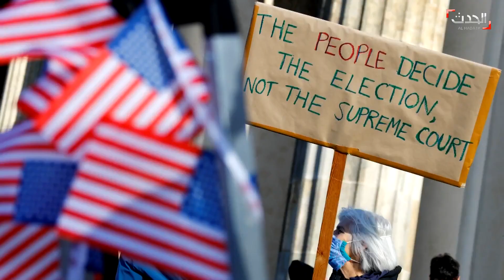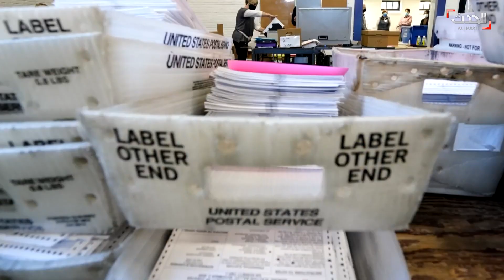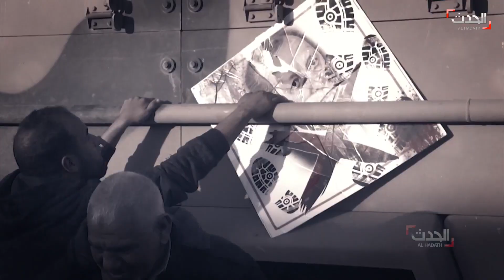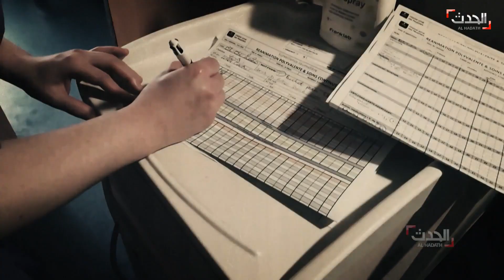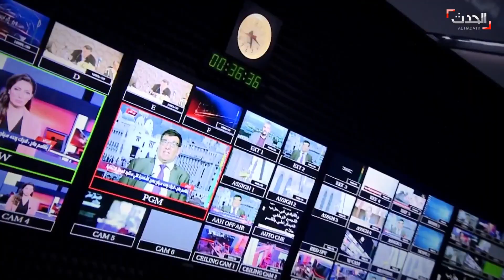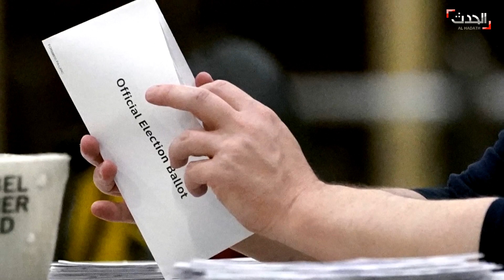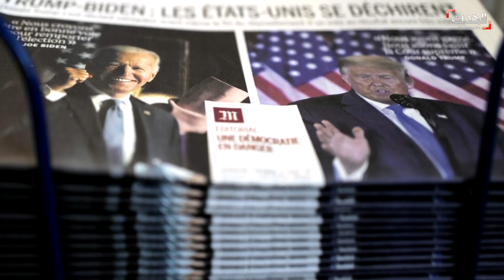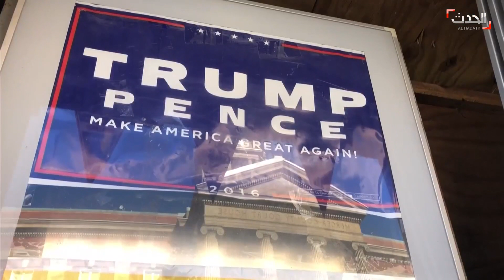حدث اليوم | أصوات نيفادا تفصل بايدن عن البيت الأبيض.. و ماكرون يقترح تغيير نظام "حدود الشنغن"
حدث اليوم | الخميس 5 نوفمبر 2020